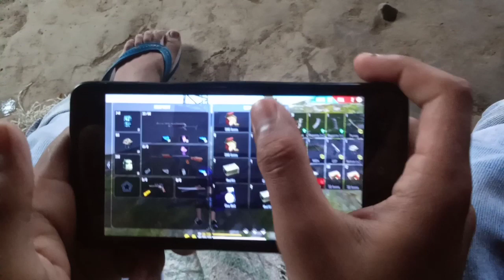Funny free fire